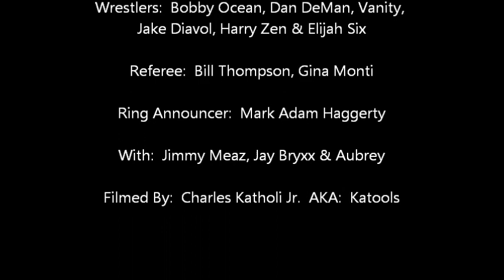Bobby Ocean, Harry Zen & Vanity VS Dan DeMan, Jake Diavol & Elijah Six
Test Of Strength Wrestling
Training Day 20
East Hartford CT.